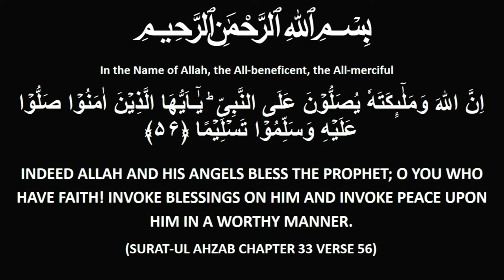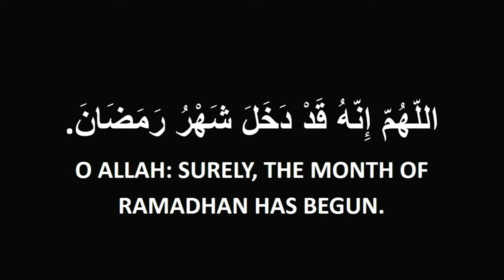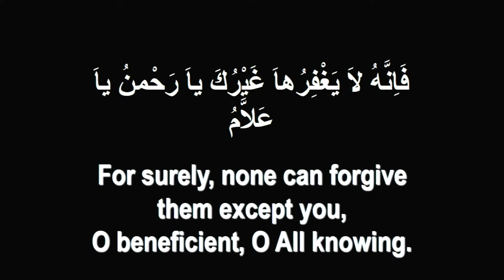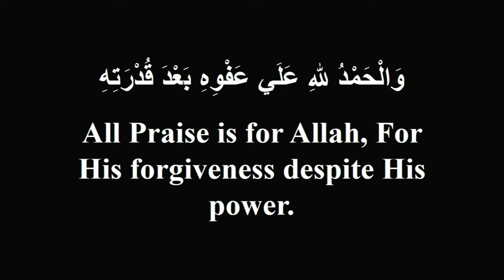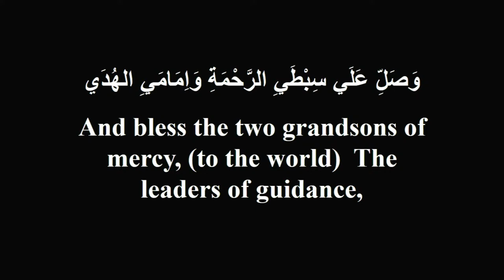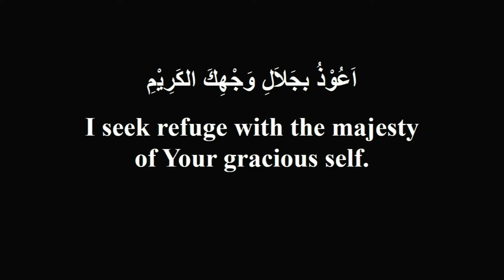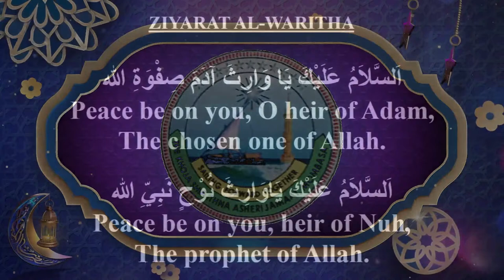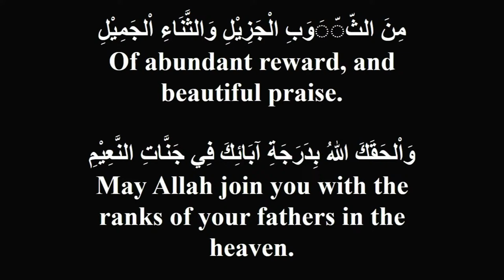Personal Development: The Islamic Perspectives I Sheikh Ayub Rashid I Lecture 1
Personal Development: The Islamic Perspectives - Lecture 1
Sheikh Ayub Rashid
Monday 1st Night Mahe-Ramadhan 1445 A.H / 11th March 2024